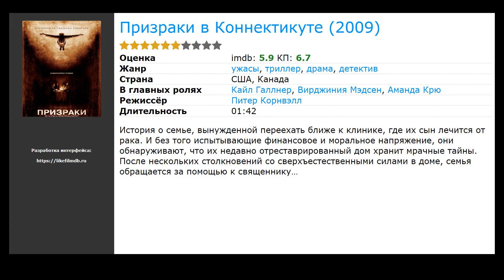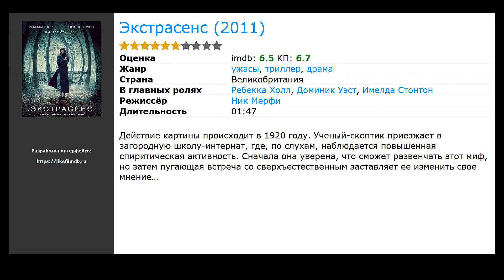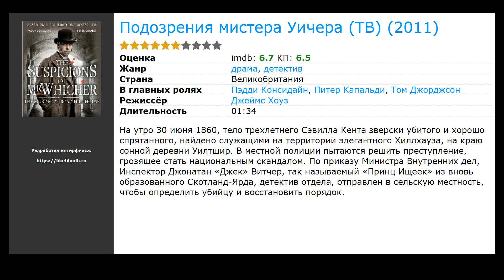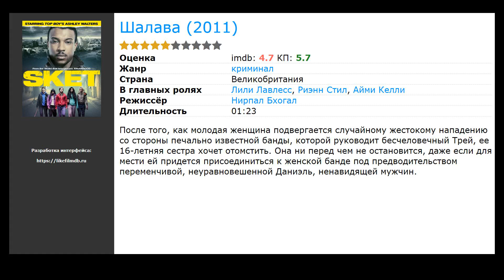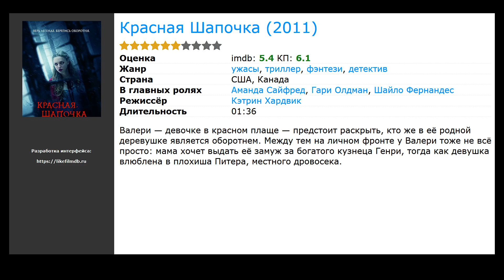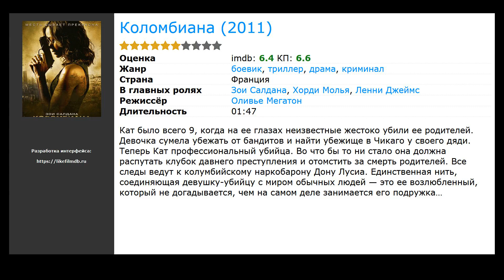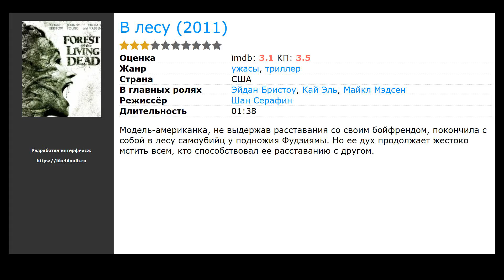20 лучших фильмов, похожих на Женщина в черном (2012)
Список фильмов, которые по мнению зрителей похожи на Женщина в черном (2012):

00:00 Вступление
00:10 Призраки в Коннектикуте (2009) / жанр: ужасы, триллер, драма / в главных ролях: Кайл Галлнер, Вирджиния Мэдсен, Аманда Крю
00:23 Багровый пик (2015) / жанр: ужасы, фэнтези, триллер / в главных ролях: Миа Васиковска, Джессика Честейн, Том Хиддлстон
00:55 Обряд (2011) / жанр: ужасы, триллер, драма / в главных ролях: Энтони Хопкинс, Колин О’Донохью, Алиси Брага
01:20 Экстрасенс (2011) / жанр: триллер, драма, ужасы / в главных ролях: Ребекка Холл, Доминик Уэст, Имелда Стонтон
01:50 Синистер (2012) / жанр: ужасы, детектив / в главных ролях: Итан Хоук, Джульет Райлэнс, Фред Долтон Томпсон
02:19 Не бойся темноты (2010) / жанр: ужасы, фэнтези, триллер / в главных ролях: Кэти Холмс, Гай Пирс, Бэйли Мэдисон
02:32 Подозрения мистера Уичера (ТВ) (2011) / жанр: драма, детектив / в главных ролях: Пэдди Консидайн, Питер Капальди, Том Джорджсон
02:48 Дорога (2011) / жанр: ужасы, триллер, драма / в главных ролях: Carmina Villaroel, Марвин Агустин, Риан Денис Рамос
03:04 Шалава (2011) / жанр: криминал / в главных ролях: Лили Лавлесс, Риэнн Стил, Айми Келли
03:17 Ветеран (2011) / жанр: боевик, триллер / в главных ролях: Тоби Кеббелл, Ади Бельский, Тони Кёрран
03:30 Дикий Билл (2011) / жанр: драма, криминал / в главных ролях: Чарли Крид-Майлз, Уилл Поултер, Сэмми Уильямс
03:49 Плетеное дерево (2011) / жанр: ужасы, драма / в главных ролях: Грэм МакТавиш, Жаклин Леонард, Генри Гаррет
04:02 Красная Шапочка (2011) / жанр: ужасы, фэнтези, триллер / в главных ролях: Аманда Сайфред, Гари Олдман, Шайло Фернандес
04:36 Коломбиана (2011) / жанр: боевик, триллер, драма / в главных ролях: Зои Салдана, Хорди Молья, Ленни Джеймс
05:13 Гость (2011) / жанр: ужасы, триллер / в главных ролях: Рашель Лефевр, Стивен Мойер, Лорна Рэвер
05:32 Месть (2011) / жанр: боевик, триллер, криминал / в главных ролях: Винг Реймз, Стивен Бауэр, Эдриан Беллани
05:51 Маленький убийца (2011) / жанр: триллер, драма / в главных ролях: Джош Лукас, Терренс Ховард, Лэйк Белл
06:04 Гробница (2010) / жанр: ужасы / в главных ролях: Аарон Эшмор, Синди Сэмпсон, Меган Хефферн
06:20 В лесу (2011) / жанр: ужасы, триллер / в главных ролях: Эйдан Бристоу, Кай Эль, Майкл Мэдсен
06:33 Главарь  (2011) / жанр: триллер, драма, криминал / в главных ролях: Эшли Уолтерс, Кэйн Робинсон, Шон Ромул